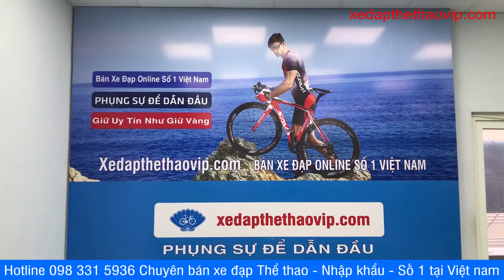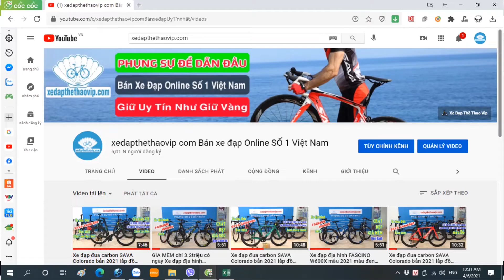Giá chỉ 3400k Xe đạp địa hình FASCINO W400 New Khung Thép SHIMANO 21 tốc độ màu Ghi đỏ | 0989933958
►Xe đạp địa hình FASCINO W400 NEW xe đạp thể thao nhập khẩu nguyên chiếc, chất lượng cao, mẫu mã đẹp, màu sắc đa dạng. Với cấu hình Khung thép cường lực sơn tĩnh điện sử dụng bộ truyền động SHIMANO 21 tốc độ dùng bánh 26 inch. FASCINO W400 NEW hoàn toàn phù hợp để tập luyện thể dục thể thao hay với các bạn học sinh cấp 3, là phương tiện đi học rất tiết kiệm và tăng cường sức khỏe

►THÔNG SỐ KỸ THUẬT XE ĐẠP ĐỊA HÌNH FASCINO W400 NEW
Kích cỡ SIZE Bánh : 24 Inch
Màu: Đen đỏ, Đen xanh lá, Trắng đỏ, Ghi đỏ
Khung: Thép cường lực Sơn tĩnh điện, Tem sơn
Càng xe: Kiểu phuộc (MTB) : Phuộc nhún
Tay lái: FASCINO Thép, Có tay phụ/Tay sừng 640 mm xØ31.8
Cổ lái: FASCINO Nhôm100 mm xØ31.8
Cọc yên: Thép Cọc rời 300 mm xØ28.6
Yên xe: Đệm yên học da FASCINO
Phanh: TONGLI Phanh đĩa cơ
Tay đề số: SHIMANO TOURNEY ST-EF500 3x7(21 Tốc độ)
Gạt đĩa: SHIMANO TOURNEY
Gạt líp: SHIMANO TOURNEY TZ  RD-TZ500
Đùi đĩa: FASCINO 24/34/42T Cốt vuông - bạc đạn
Líp sau: KANGYUE 7 Speed 14/28T  Líp vặn
Xích: DTD - 7S
Đùm xe
WANGZHEN Nhôm Bi côn 32H
Vành xe: FASCINO Nhôm 2 lớp -20mm
Săm: AV-48L
Lốp: 24.2.125